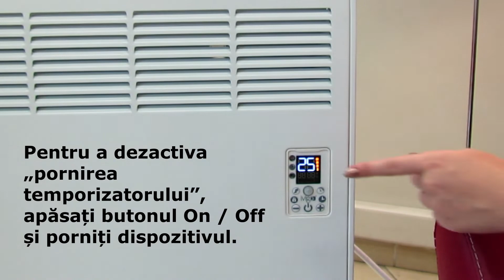İvigo/Vigo Profesyonel Konvektör Isıtıcıyı Otomatik Açılma ve Kapanmayı Ayarlama / RO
Porniți temporizatorul
Pentru a seta „pornirea temporizatorului”, asigurați-vă că dispozitivul este oprit (pe display este afişat „oFF ”), apăsați și mențineți apăsat butonul de ceas, setați temporizatorul introducând numărul de ore pe care doriți să le aștepte dispozitivul înainte de a porni.
Pentru a dezactiva „pornirea temporizatorului”, apăsați butonul On / Off și porniți dispozitivul.

Opriți temporizatorul
Pentru a activa „oprirea temporizatorul”, asigurați-vă că dispozitivul este pornit, apăsați și mențineți apăsat butonul de ceas, setați temporizatorul introducând numărul de ore pe care doriți ca dispozitivul să le aștepte înainte de oprire.
Pentru a dezactiva „opriți temporizatorul”, apăsați butonul On / Off.